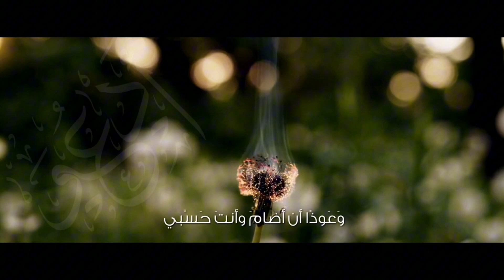قصيدة "فقيرٌ واقفٌ بالباب أدعو" - أداء/ أحمد المقيط